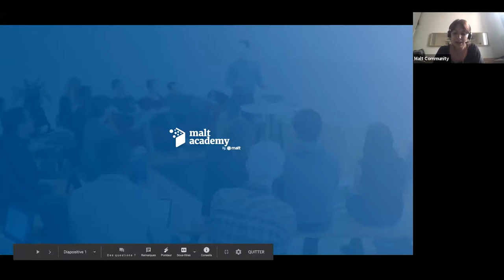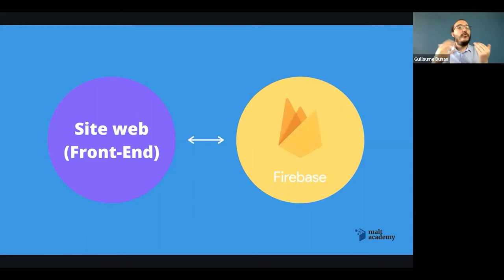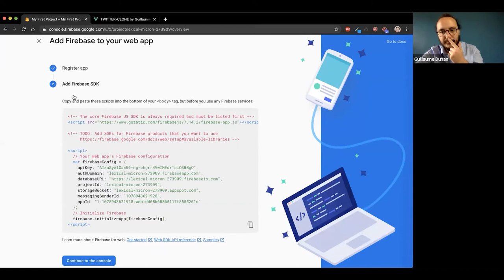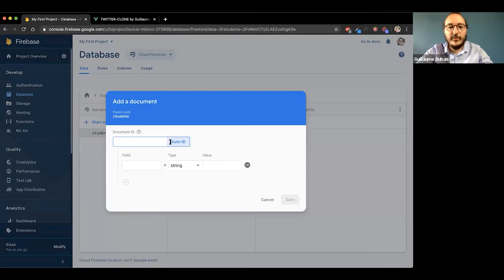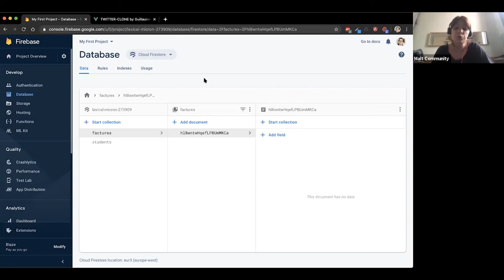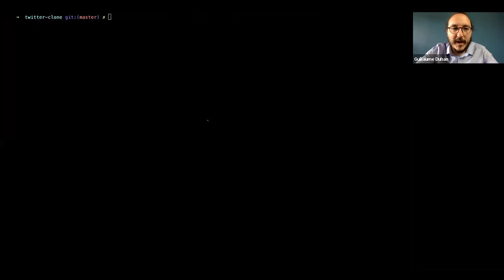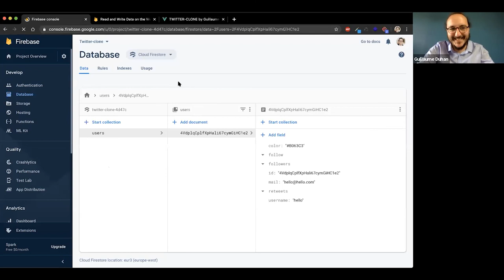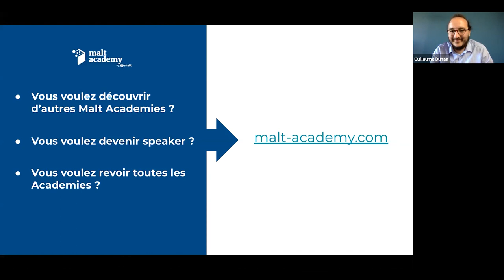Créer une base de données avec Firebase - Guillaume Duhan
📽️ Les webinars de notre programme de peer learning Malt Academy sont maintenant dispo en replay !

Retrouvez toutes les sessions abordant des thèmes variés (tech, data, marketing...) animés par des freelances, clients et membres de l’équipe Malt 👌🏻

Firebase est un ensemble de services qui permet notamment de créer une base de données en ligne (No-Sql), d'héberger du contenu ou encore de gérer de l'authentification.

De plus en plus populaire auprès des start-up, ce type de plateforme permet de mettre en place rapidement une infrastructure basique en se passant de code côté back-end.

Dans ce live, nous présenterons l'ensemble des fonctionnalités de Firebase et comment construire en 20 minutes une base de données solide.

Speaker : Guillaume Duhan, Développeur Front-End Vue.Js & Firebase en freelance